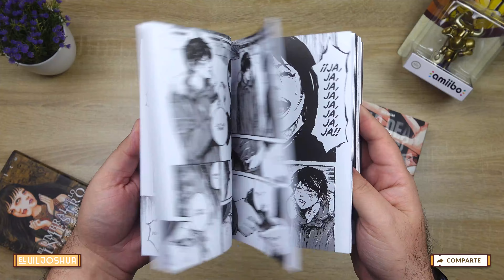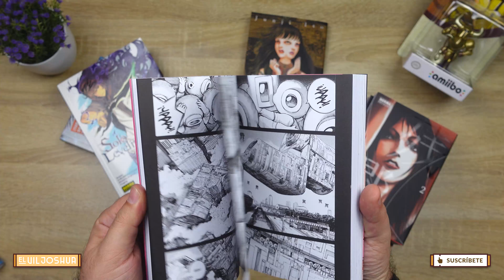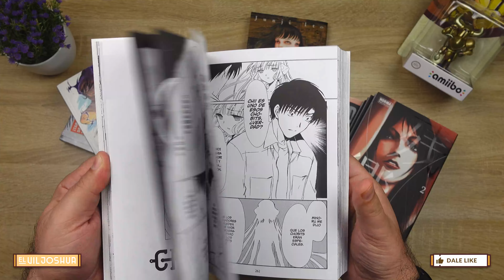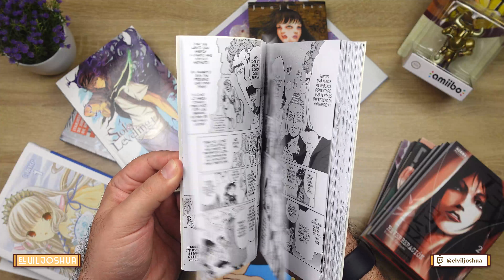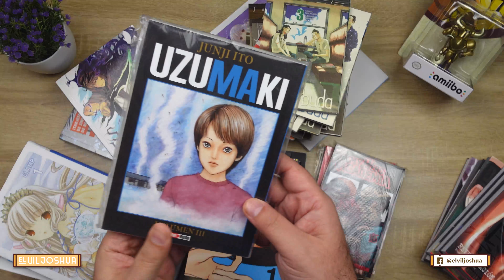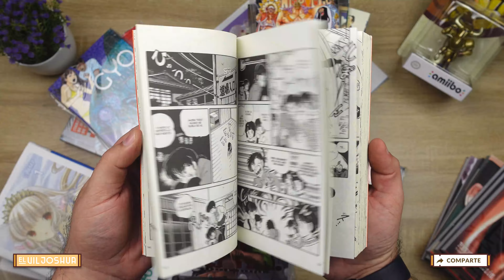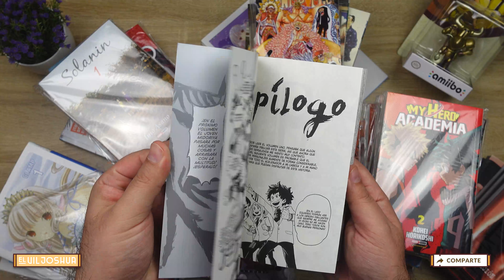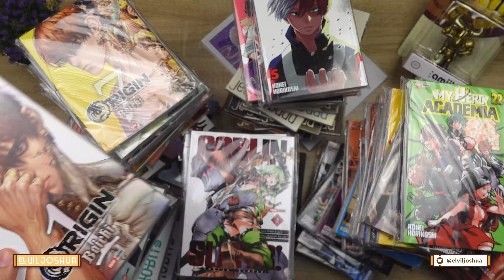¡82 nuevos tomos! 🎁 | Los mangas del mes | Checklist Septiembre 2021 | Últimas adquisiciones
El primer checklist del canal. Cada mes estaré haciendo un videíto en el que mostraré las adquisiciones de manga del último mes. Esta vez fueron ¡82 tomos! ¿Qué manga estás buscando para tu colección?

¡Sígueme y comparte para poder crear más contenidos geniales!

ACCESO RÁPIDO
0:00 Intro
0:25 Bienvenida
0:58 Checklist
18:52 Despedida
19:45 Créditos finales

ARTE DEL CANAL
- Diseño de portadas y cortinillas
- Animación, edición, locución y aspectos generales
  El Vil Joshua